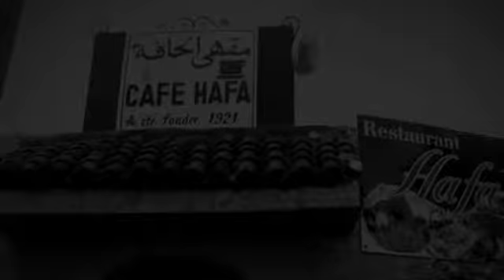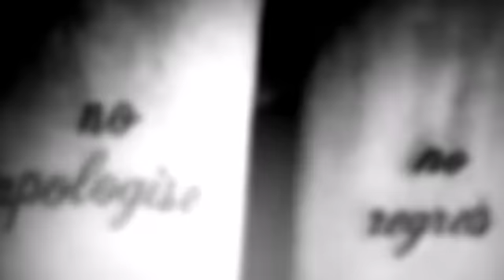No Church In The Wild 2.0 - Tanger Trip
A short video that i made after a trip to Tanger. Taken with an iPhone 4 and edited with some After Effects including a social concept witth some tweets and foursquare check-ins on it. Hope you like it.